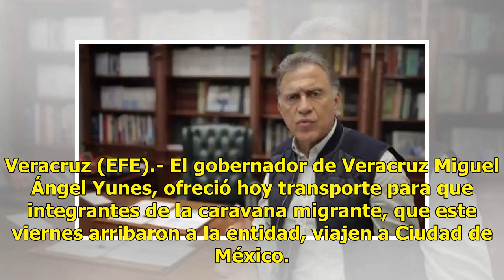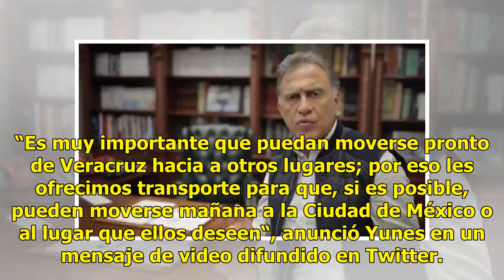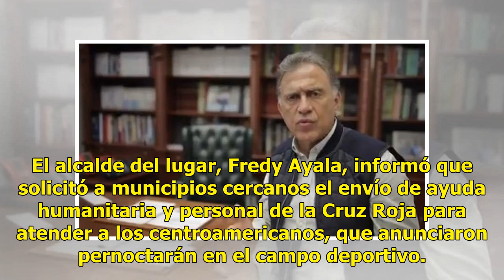Miguel Ángel Yunes ofrece transporte a caravana migrante - El Diario de Yucatán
Veracruz (EFE).- El gobernador de Veracruz Miguel Ángel Yunes, ofreció hoy transporte para que integrantes de la caravana migrante, que este viernes arribaron a la entidad, viajen a Ciudad de México. El mandatario estatal anunció que los tres órdenes de Gobierno (federal, estatal y municipal) ofrece...